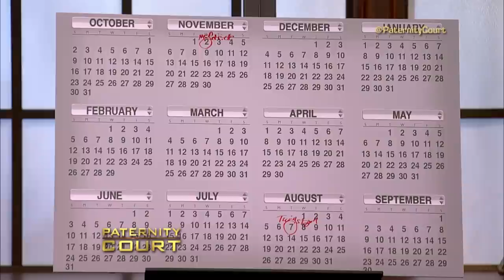Stranger Slept Over and Slept With Man's Girlfriend (Full Episode) | Paternity Court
Patrick v. Pence: A man brings a woman, who cheated with his friend, to court to prove he is not the father of two fraternal twins.